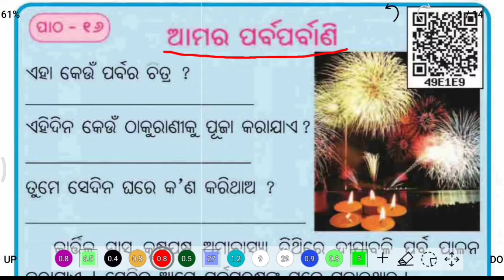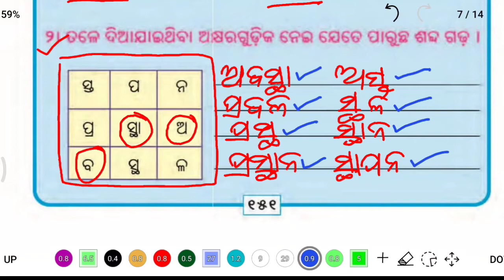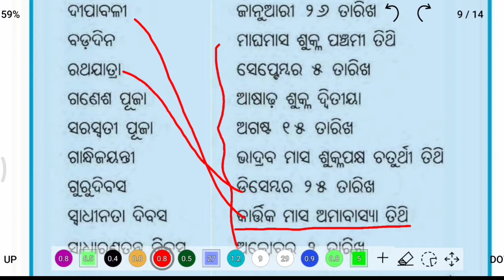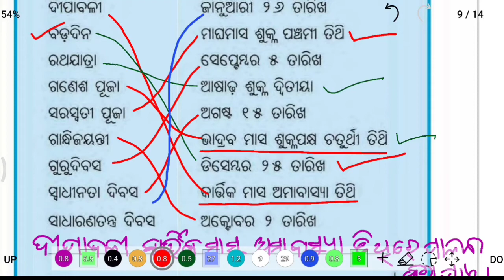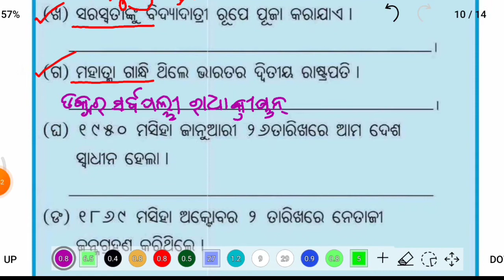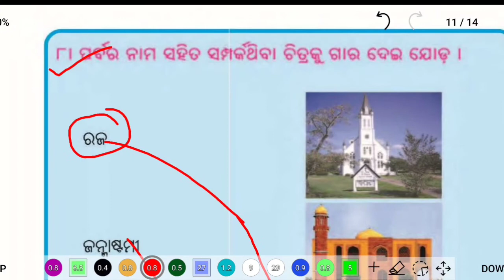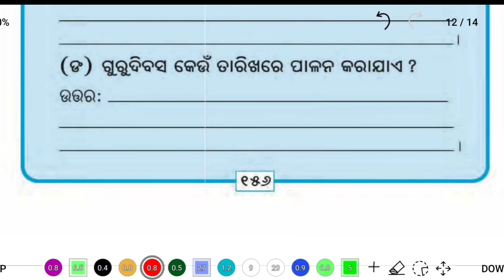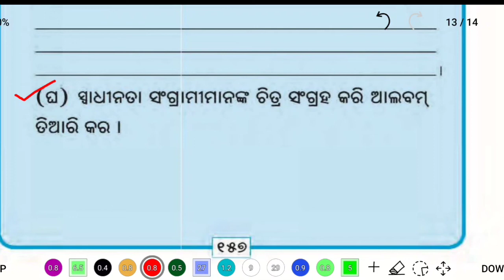ଆମ ପର୍ବ ପର୍ବାଣୀ - ପ୍ରଶ୍ନ ଓ ଉତ୍ତର- class 2 hasakhusi amo parbaparbani question answer